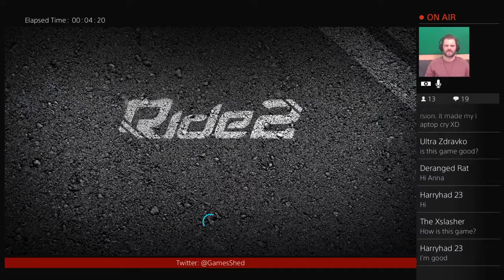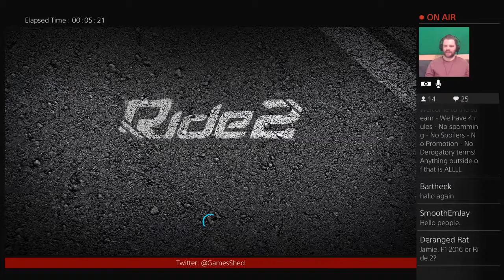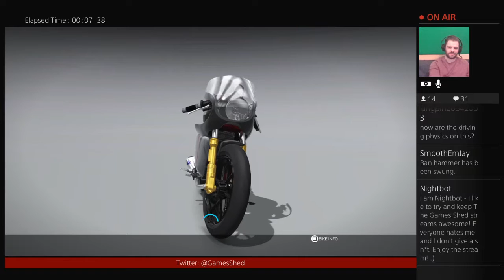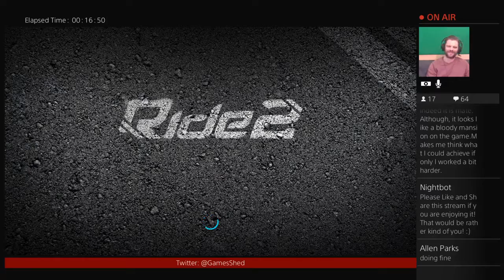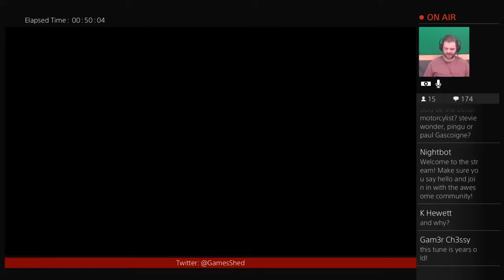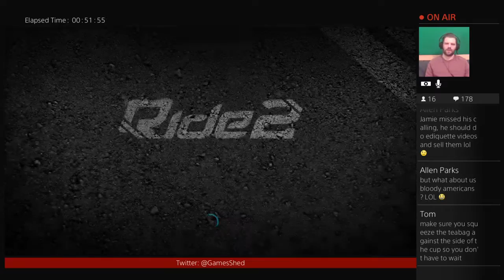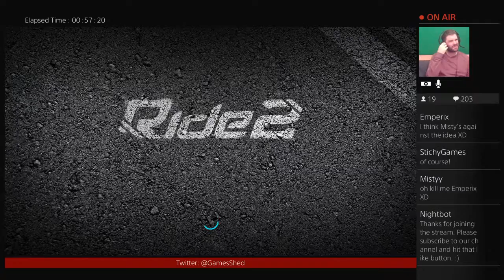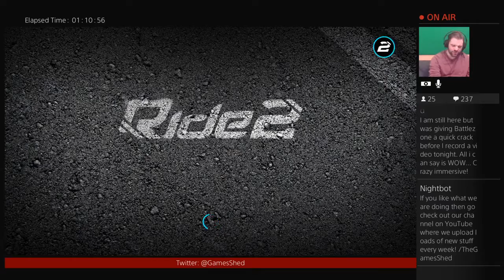Ride 2 - PS4 Live Stream with Jamie!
We are Mark and Jamie from London in the United Kingdom and we play loads of Video Games, from Retro to Current!

The Sunday Versus - Every Single Sunday we have a Multiplayer Battle on a Random Game

Unboxing and reviews - We like to check out the latest and greatest gadgets and games and show you what they are all about

First 15 - We play the first fifteen minutes of a random game and show you what you can expect if you play it for the first time.

Check us out on all the Social Platforms you can possibly think of as well!!